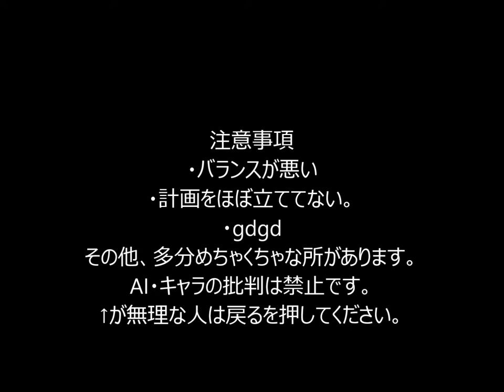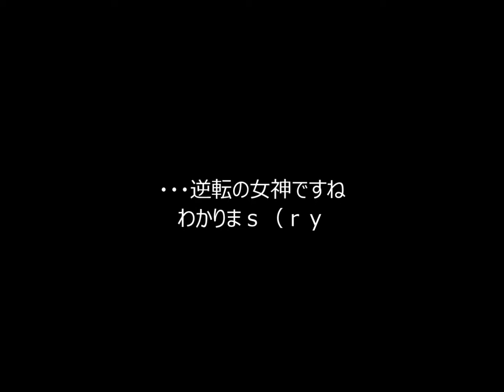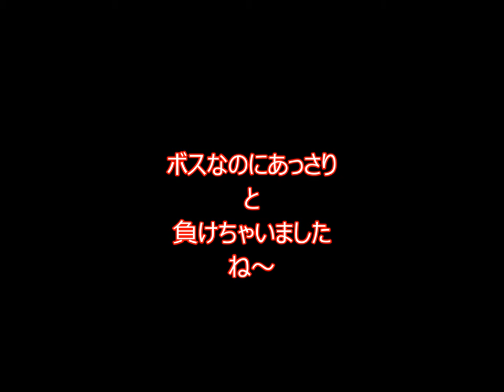mugen のんびりとシングルトーナメント Part5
申し上げます！この大会開いてから5か月も経ちましたぁ！
ﾀﾞｧﾆｨ!?